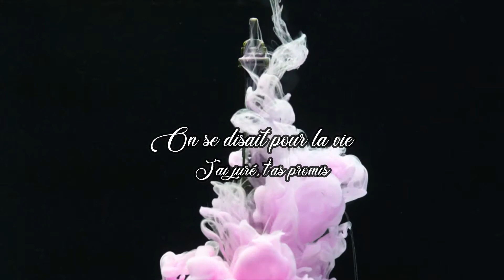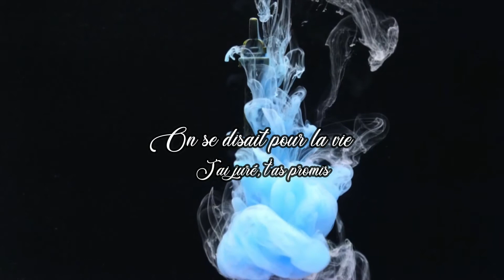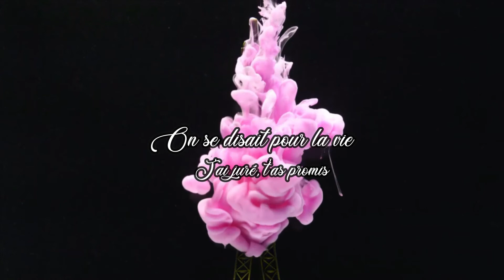HABIBI - KENDJI GIRAC (COVER) ♪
↓↓↓OPEN ME↓↓↓

Cover de la canción Habibi de Kendji Girac.